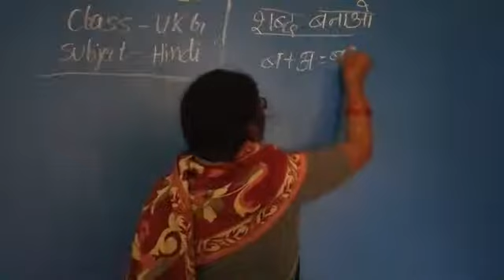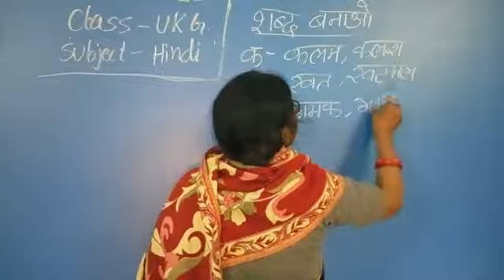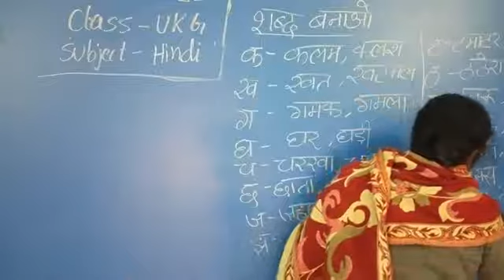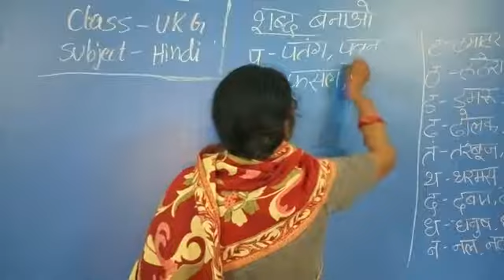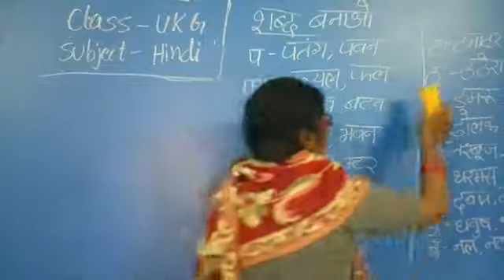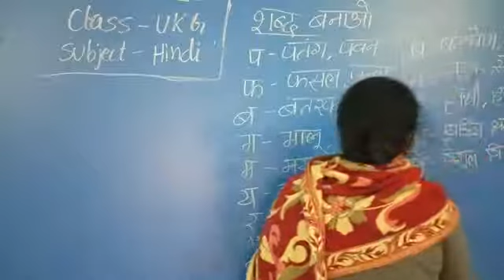class UKG subject Hindi by mala mam